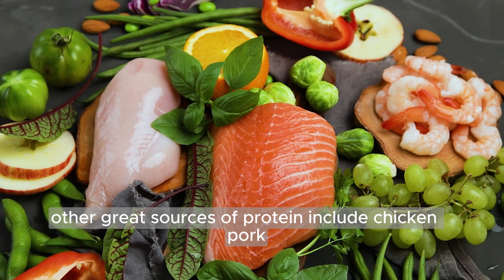July is Beef Month in Idaho!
The Idaho Beef Council and the organizations, businesses, and families that are part of our beef industry are incredibly generous and continue to be strong supporters of The Idaho Foodbank and our mission. Protein is an important component of a healthy, balanced diet. In fiscal year 2024, 15% of the food The Idaho Foodbank distributed was protein.